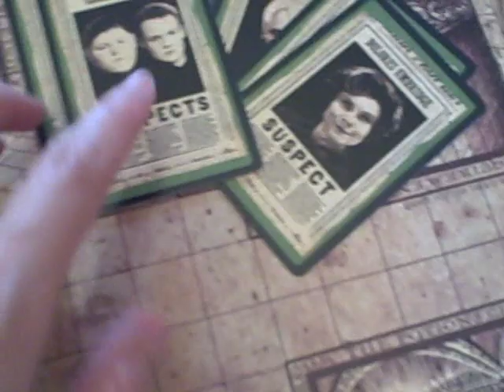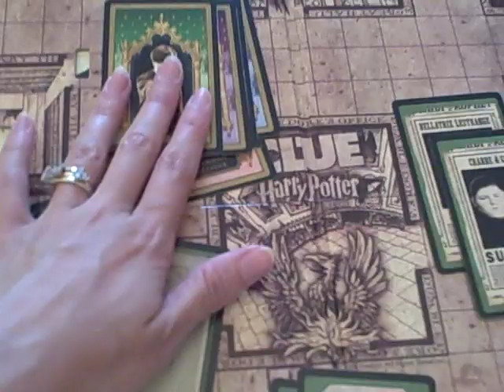Harry Potter Clue